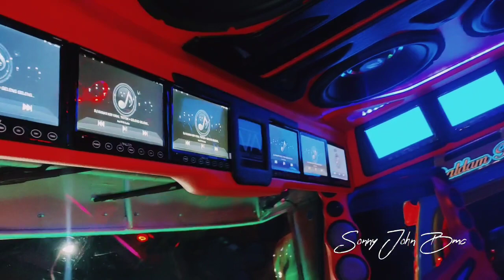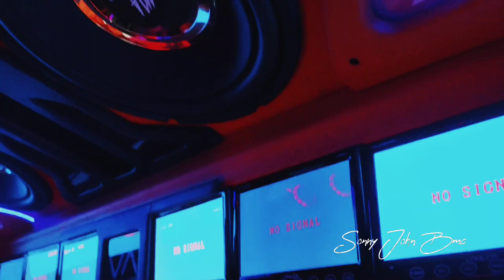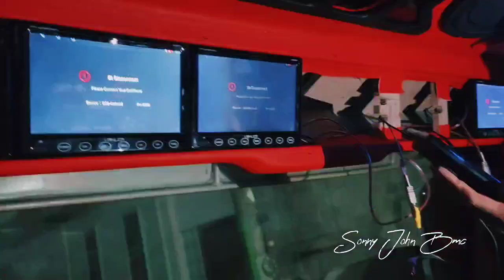interior Calon Juara Contest Truk di Banjar Negara Truck Extreme Mobile legend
spec interior truck extreme contes